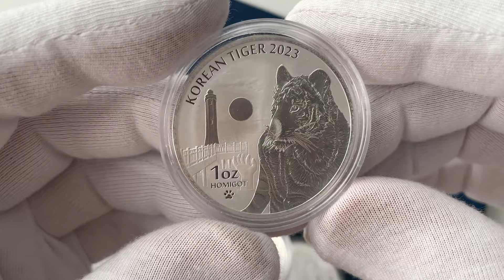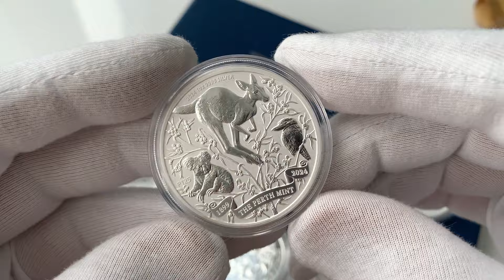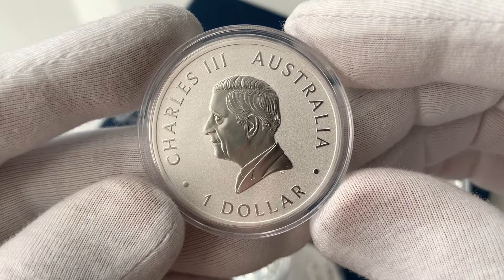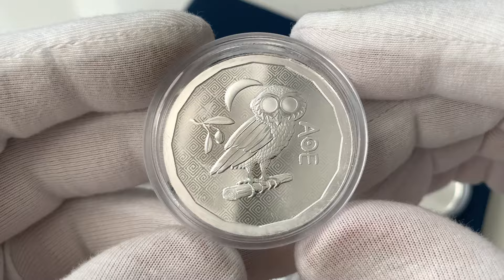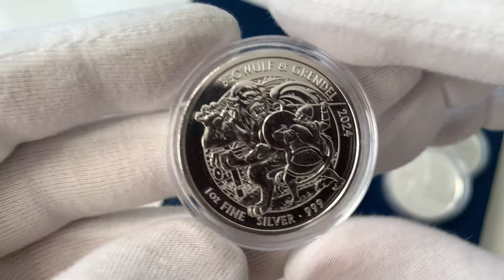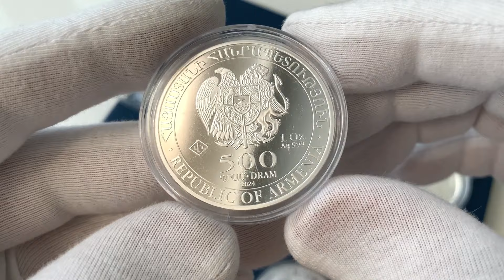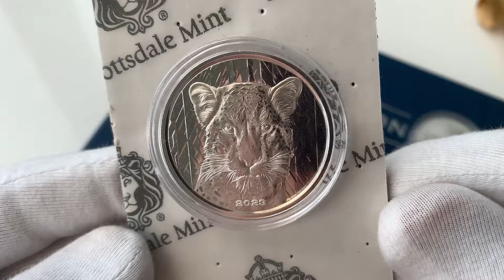Распаковка серебряных монет! Новинки в коллекцию!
В этом видео посмотрим на распаковку серебряных инвестиционных монет, какие-то монеты обязательно положу в свою коллекцию!